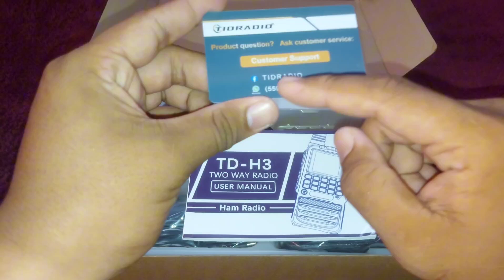Unboxing TIDRADIO TD-H3